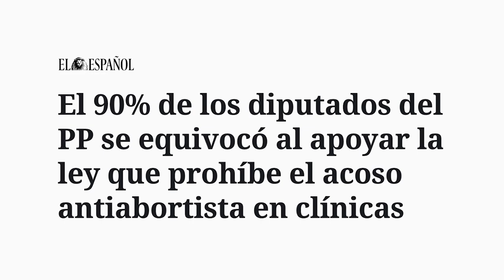Reforma Laboral, Hermann Tertsch, Albert Rivera y la remolacha | ARRIBA ESPAÑA con Miguel Charisteas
Se aprueba la reforma laboral, Herman Tertsch en un restaurante, echan a Albert Rivera y atacan a la remolacha.